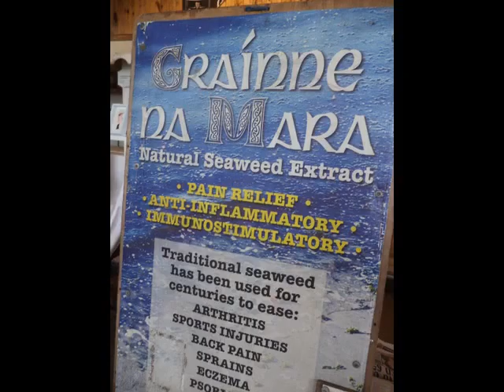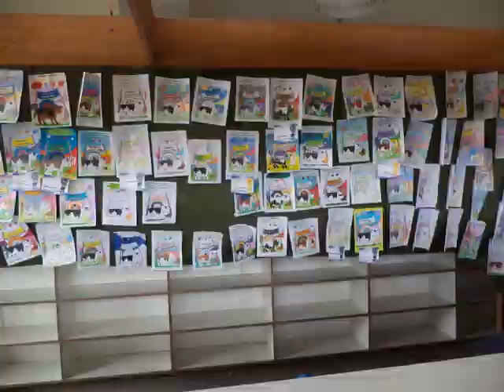County Show 7May 2017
Kingdom County Show at Tralee County Kerry, Ireland. 68th anniversary on May 7 2017. Glorious warm and sunshine day, great place to meet old friends and dance to Declan Nerney. Dogs, Ass and pony, food, sheep,cattle, machinery, arts, crafts, vintage.